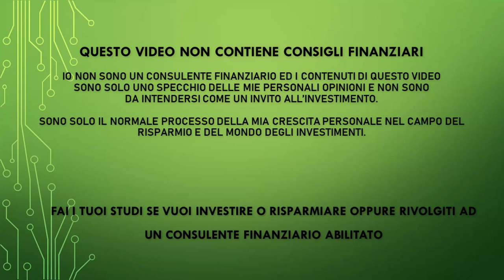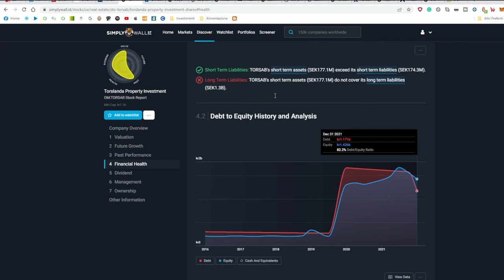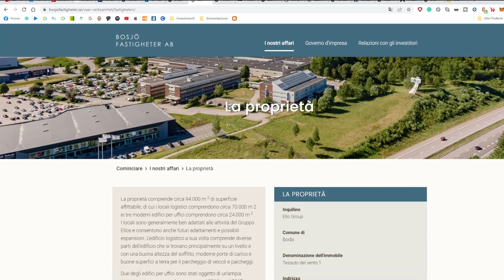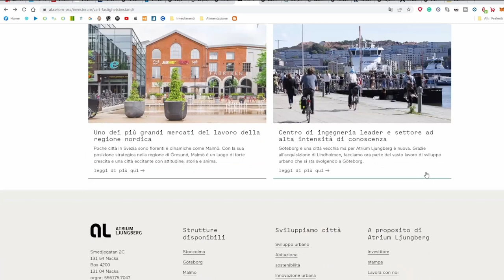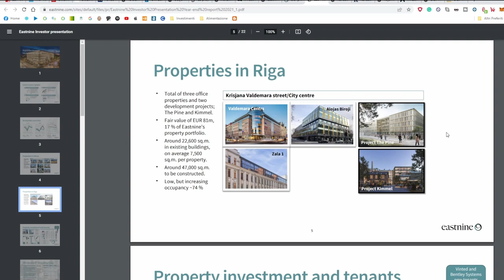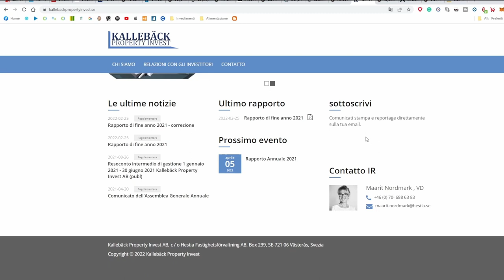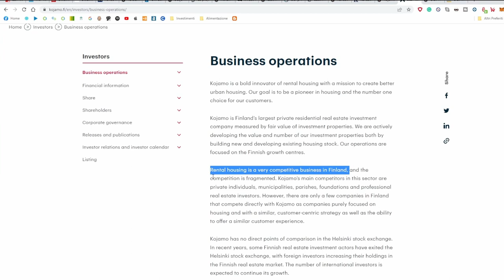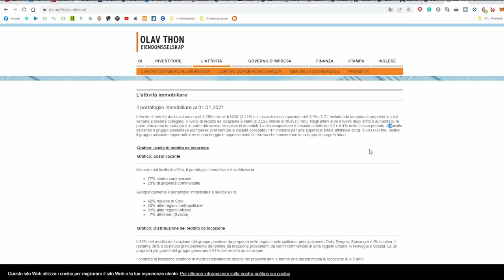Reitsa le Orecchie - I migliori Reits di Svezia, Norvegia e Finlandia